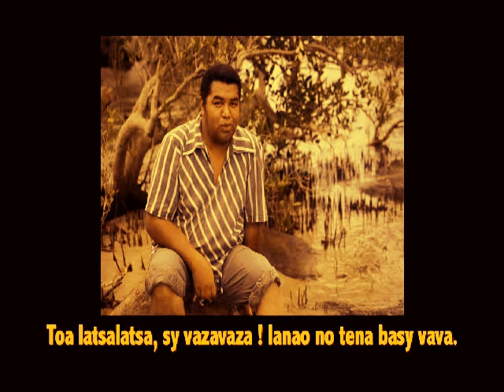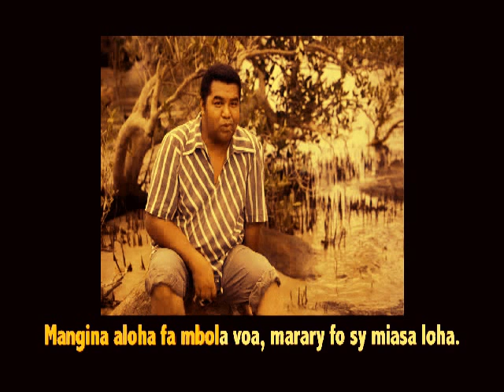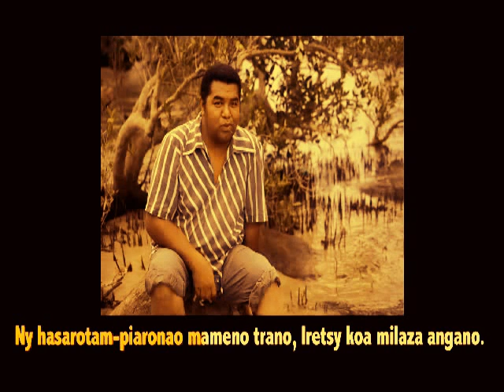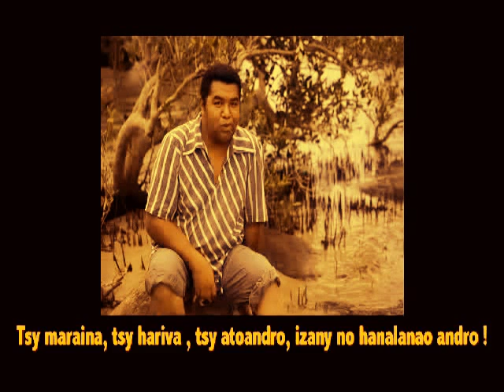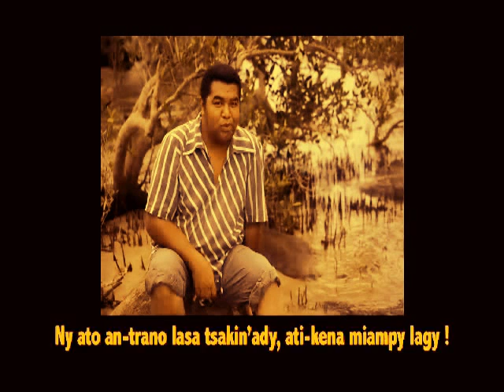SAMOELA ( Rava karaoke )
Fruity loops , Karaoke gasy